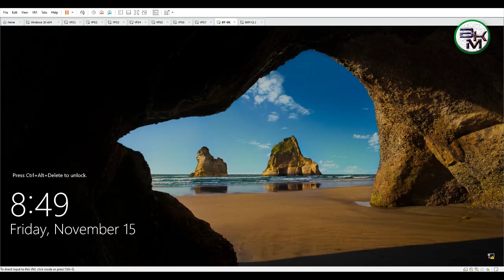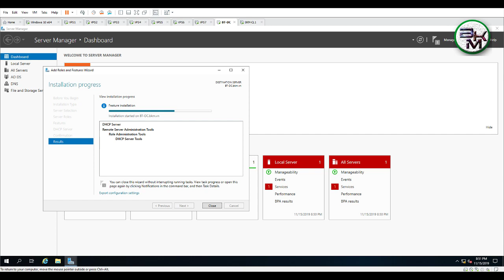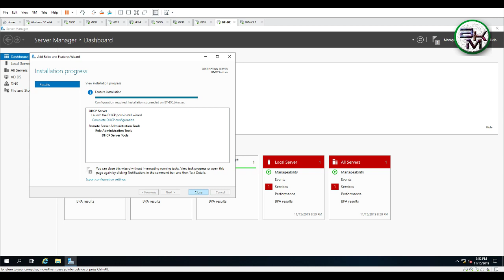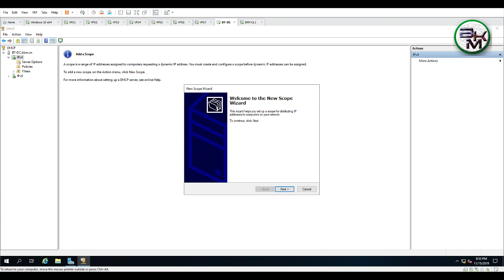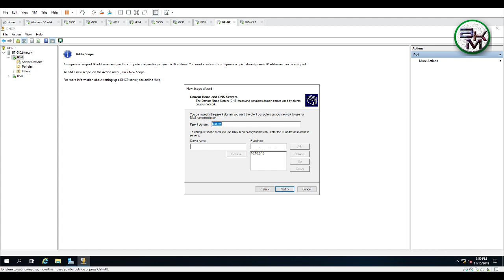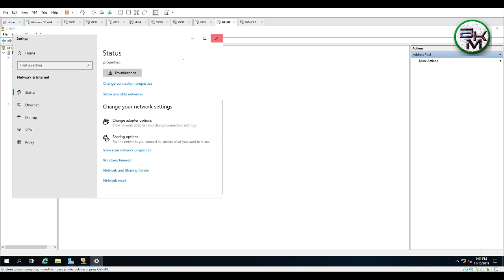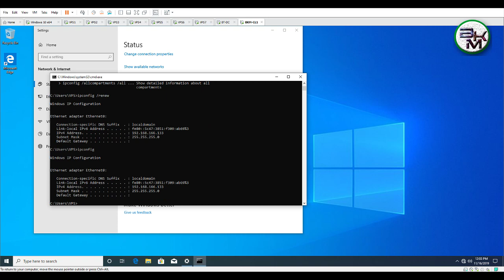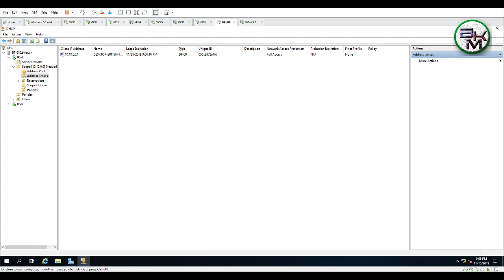MCSA 2019 : Config and Setup DHCP Windows Server 2019.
Config and Setup DHCP Windows Server 2019.
Config DHCP Windows Server 2019.
Setup DHCP Windows Server 2019.